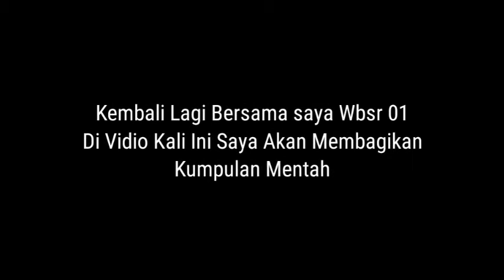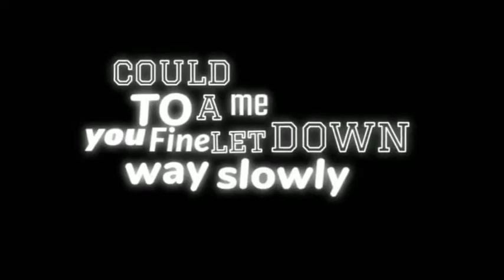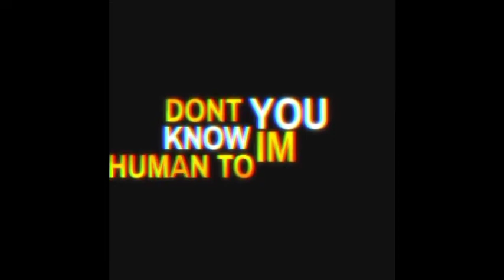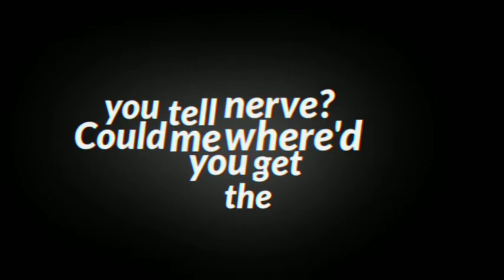Kumpulan Mentahan Ccp Lirik Lagu Terbaru || Link Download Media Fire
📥 Link Downloadnya 📥
🔥Download Link🔥

((( Detik Pada Vidio )))
00:00 ( Please Subscribe )
00:06 ( Intro )
00:22 ( Pembukaan )
00:52 ( Mentahannya )
03:45 ( Terimakasih )
03:50 ( Thanks For Wacking )

Jika kalian suka dengan karya saya, tolong like, komen positif, share & Subscrib

Kalau ada Yang di tanyakan langsung dm / atau cek instragam [ @wbsr_01 ]